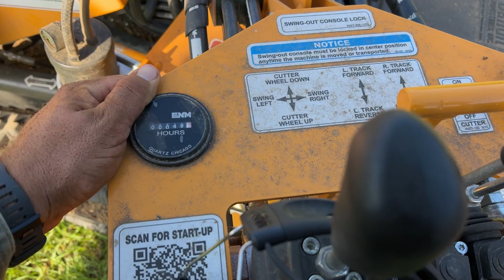Bye bye bush!